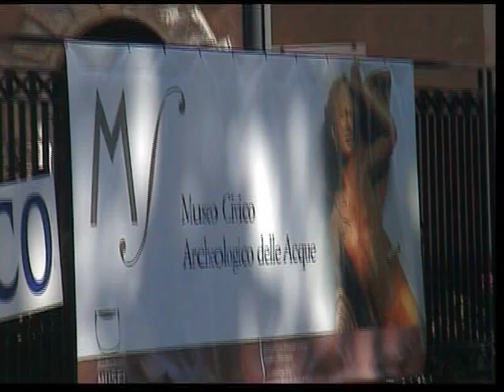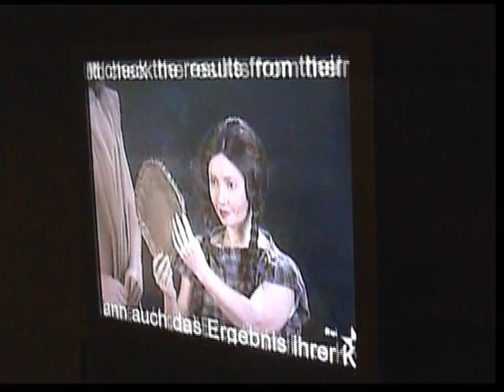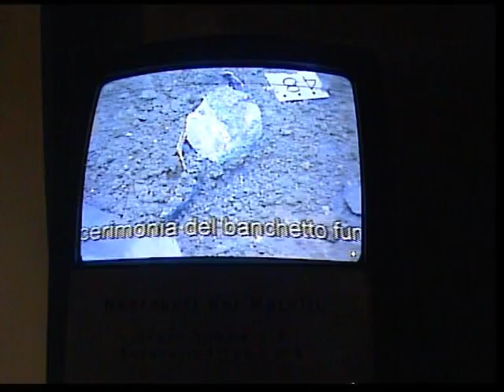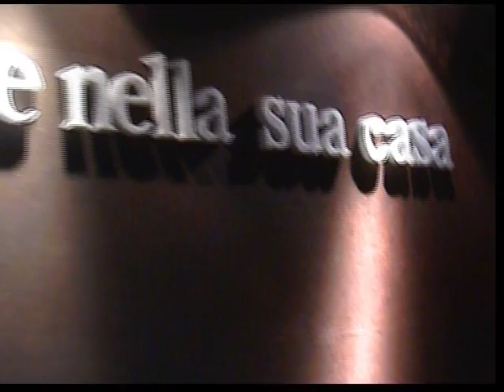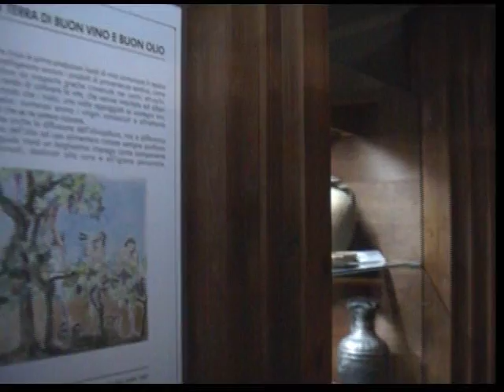etruschi - il popolo del mistero al museo di Chianciano Terme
il video illustra il moderno ed efficace allestimento del nuovo museo etrusco di Chianciano Terme. Il percorso, strutturato come una mostra, illustra nelle sezioni tematiche i vari aspetti della civiltà etrusca: il banchetto, la religione, l'oltretomba, la donna ecc, con realistiche ricostruzioni, video esplicativi ed efficaci descrizioni in un allestimento moderno e a misura di visitatore, il tutto in una suggestiva ambientazione all'interno di una cantina ottocentesca scavata nella collina.